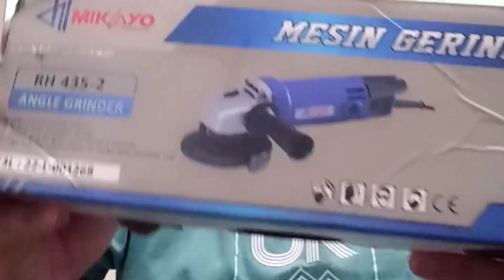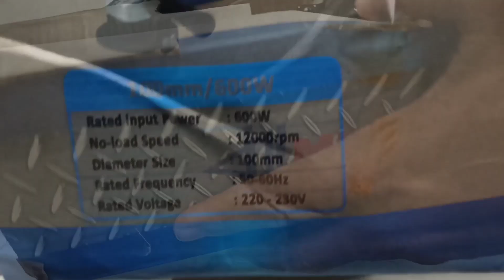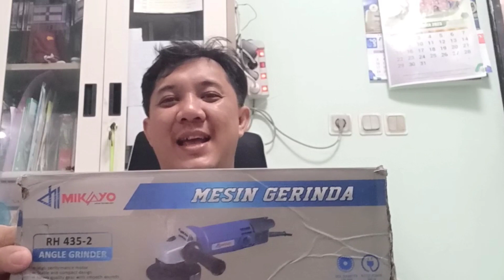REVIEW Mesin Gerinda MIKAYO Mesin teknologi jepang - HARGA MURAH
BY MIKAYO
JAPANESE TEKNOLOGI
DENGAN MESIN PREMIUM Mesin Gerinda ini dapat memotong besi KAYU serta keramik
dilengkapi dengan batu potong Besi dan Mata asah serta arang brush cadangan
Mesin gerinda ini dapat langsung digunakan, tanpa harus membeli accesories lainnya.
Gerinda tangan yang digunakan untuk memotong keramik atau besi memoles dan banyak manfaat lain nya
Spek :
Input power : 600 W

Switch : toggle
Power Gerinda Tangan
Grinder MIKAYO
Volt : 220 Volt
Frequency : 50 - 60 Hz
Impact Power : 570 Watt
No Load Speed : 12000 rpm
Diameter : 100 mm